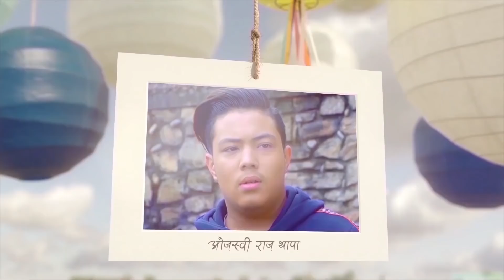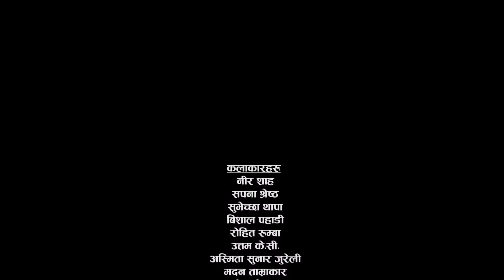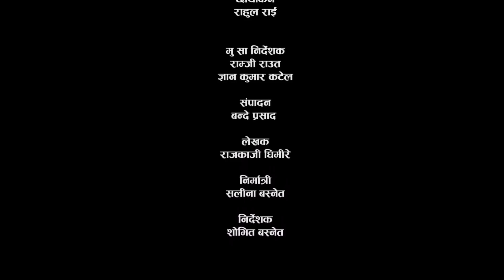Kul Khandan-EP.29 | Nir Shah,Sapana Shrestha,Rohit Rumba,Suvekshya Thapa,Asmita Jureli | Ramailo TV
Ramailo TV  Presents:

" Kul Khandan  " | कुल खानदान

Starring:Nir Shah,Sapana Shrestha,Rohit Rumba,Krishna Siwakoti,Bishal Pahadi,Suvekshya Thapa,Asmita Jureli,R.P Pant,Ojaswi Raj Thapa ,Gita Nepal,Sangam Bhandari,Uttam K.C,Ramji Raut,gyan Kumar Kattel.Bipana Basnet,R.P Pant,Ram Gautam
Child Artist :Yogisha Khatri
New Debut : Kabya Karki

Special Thanks : Bikash Lamichhane/Nabina Bohora/Mohan Rajak
Production advisor :Saman Adhikari
Concept :Shreesha Poudel
Presenter : DayaRam Pandey

Director: Shovit Basnet
Executive Producer : Salina Basnet
Chief Assistant Director :Ramji Raut & Gyan Kumar Katelko
Presenter : OEPL(Ramailo TV)
Camera : Rahul Rai
Writer : Ram Kaji Ghimire
Editor : Bande Prasad
Graphic/Color : Samir Miya